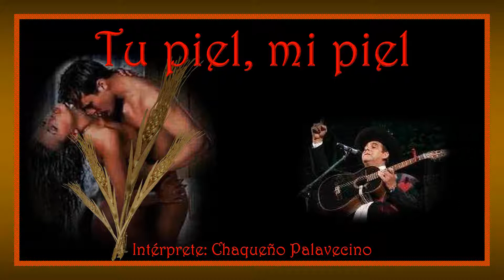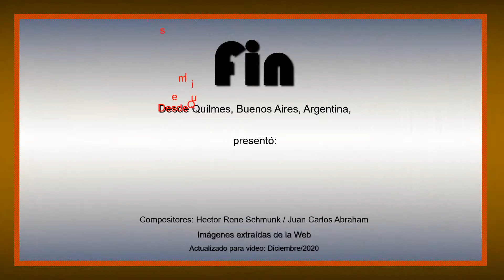TU PIEL MI PIEL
Folclore de Argentina
Canta: Chaqueño Palavecino
Compositores: Héctor Rene Schmunk / Juan Carlos Abraham